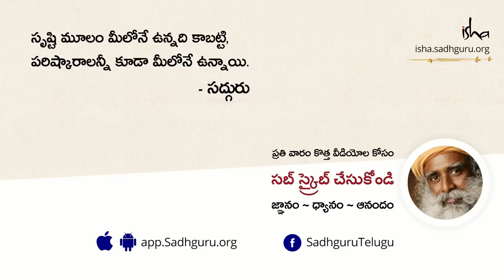మనం ఈ భూమి మీదే ఎందుకున్నాం? Manam Ee Bhoomi Meedhe Yendukunnam?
మనం ఈ భూమి మీద మనుషులుగా పుట్టడానికి ఏదైనా ముఖ్య కారణం ఉందా? ఇందులో ఏదైనా అతీంద్రియ శక్తుల చెయ్యి లేక దేవుడి చెయ్యి ఉందా? అని సద్గురుని ప్రశ్నించగా దానికి సద్గురు సమాధానాన్ని మీరే చూడండి.